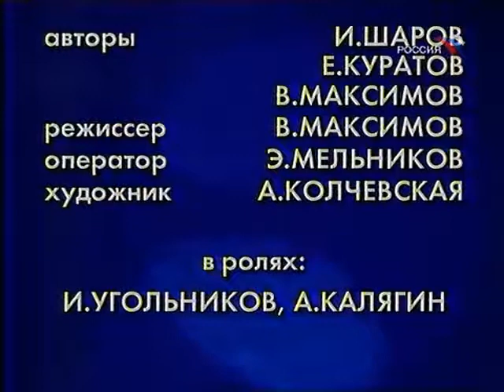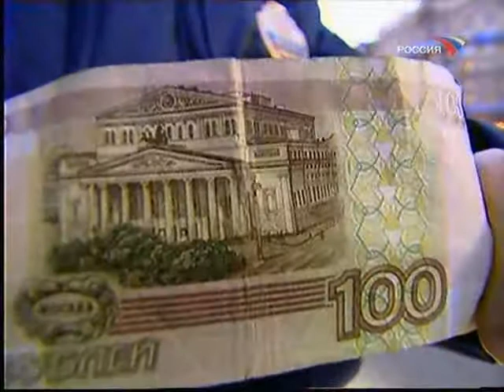Три билета в Большой